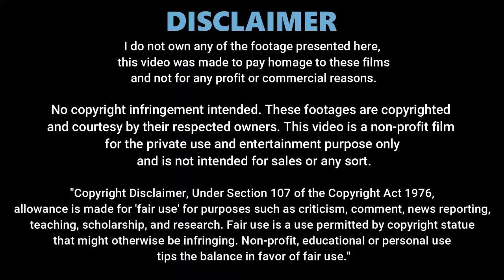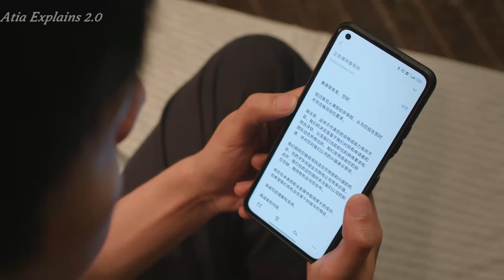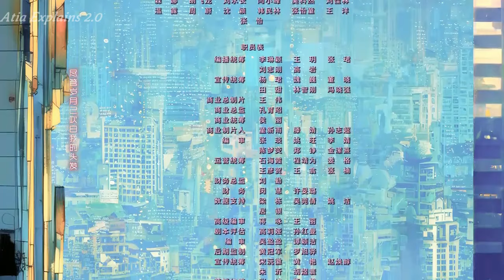Part 5 || Rude Boss ❤️ Poor Employee || Best Choice Ever (2024) Chinese Drama Explained in Hindi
Drama Name : Best Choice Ever